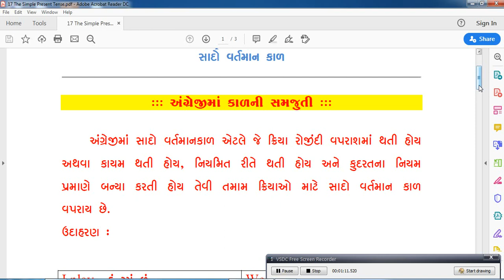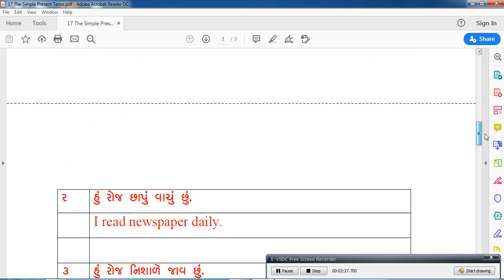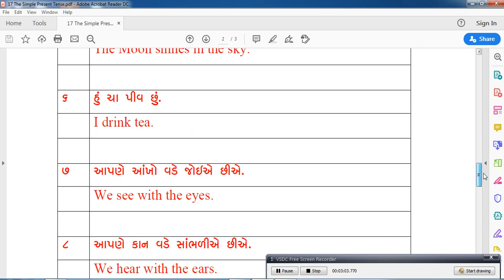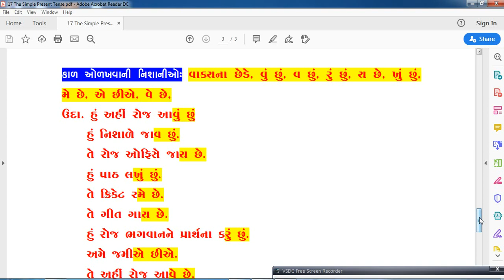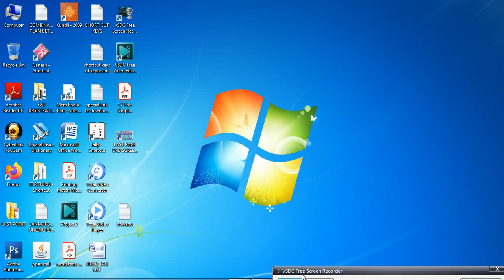The Simple Present Tense | Simple Present Tense in Gujarati | SHIVSAGAR GUIDE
Our Other Channel is Hindi.  Channel Link is given below

About this Video:

We will learn in this video The Simple Present Tense in Gujarati Language.

You all know that in today's digital age it is very important for everyone to have knowledge of English and computer. So I have given videos of both topics in this channel in Gujarati Language. Videos are provided in the PLAYLISTS tab on a different topic for each topic. From which you can watch all my videos by choosing your favorite topic. So that you get all the notifications on YouTube in a timely manner. Our channel name is shivsagarguide. Here are all the videos related to Learn English Online and Learn Computer Online.